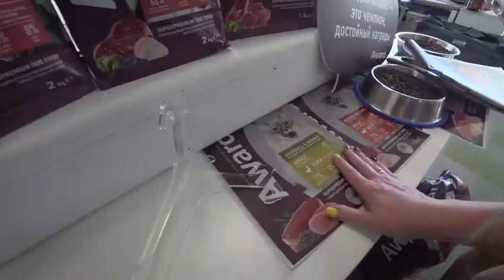Питомник Маскарадный Вальс. 5 лет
Сегодня у нашего питомника юбилей. Нам 5 лет ))))

На сайте и в группе VK питомника "Маскарадный Вальс" Вы можете выбрать Невского Маскарадного котенка, ознакомиться с успехами питомника и получить полную консультацию по содержанию животных.